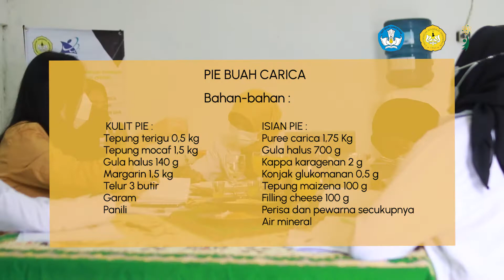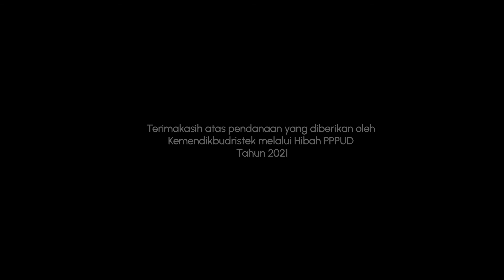PIE CARICA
bahan bahan yang dibutuhkan untuk membuat pie dari buah carica :

1. Kulit pie : Tepung terigu, Tepung mocaf, Gula halus, Margarin, Telur, Garam dan Panili.
2. Isian pie : Puree carica, Gula halus, Kappa karagenan, Konjak glukomanan, Tepung maizena, Filling cheese, Perisa dan pewarna secukupnya serta Air minera.

untuk bahan lengkapnya tertera di dalam video ☺